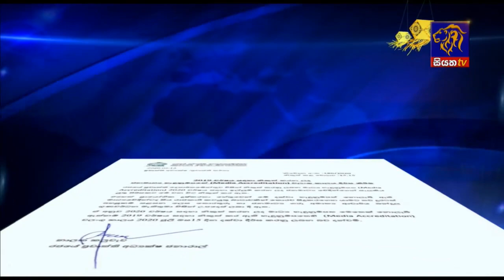Siyatha News | 06.00 AM | 14 - 05 - 2020